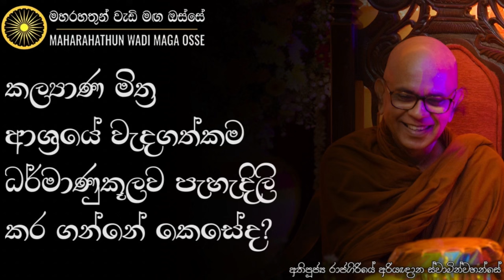මේ ලෝකයේ සැබෑම කල්‍යාණමිත්‍රයා කවුද?| Ven. Rajagiriye Ariyagnana Thero | Maharahathun Wadi Maga Osse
• කල්‍යාණමිත්‍ර ආශ්‍රයේ වැදගත්කම ධර්මාණුකූලව පැහැදිලි කර ගන්නේ කෙසේද?

තෙරුවන් සරණයි!